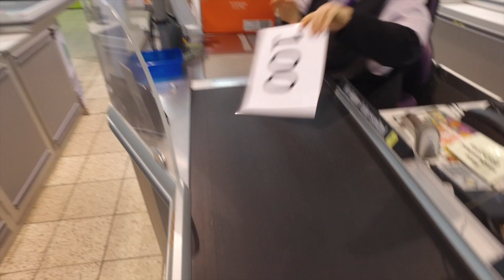Ritas Marktkauf-Wiele-Welt - Folge 3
Rita hat Unglaubliches geleistet. In welchem Zusammenhang das mit 100 Litern Milch und ihrer Kollegin Natascha steht, erfahrt ihr in dieser Folge.